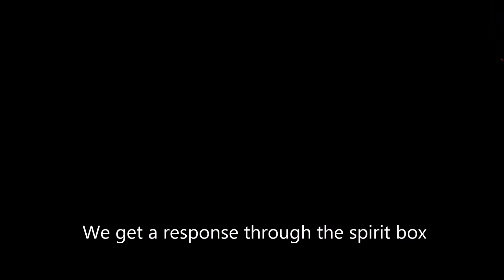OMSP I see you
GHA at Old Montana State Prison